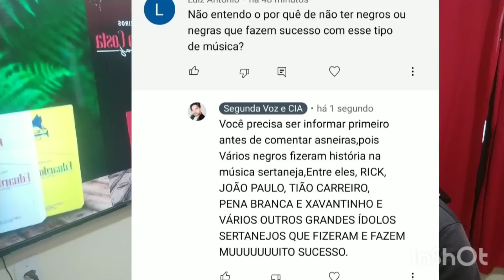VEJA O QUE RENNER FEZ AO VER O RICK SER AGREDIDO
VEJA O QUE RENNER FEZ AO VER O RICK SER AGREDIDO POR SER NEGRO